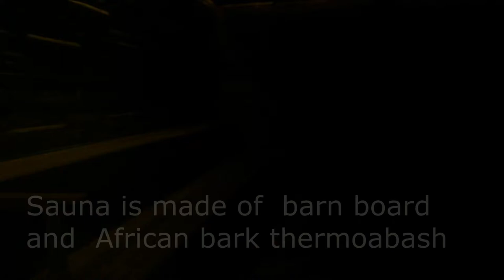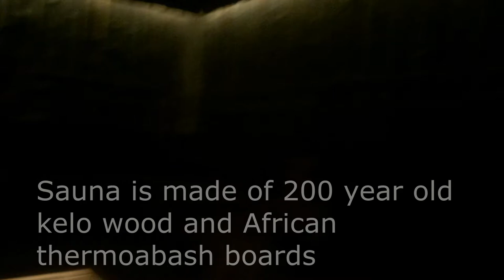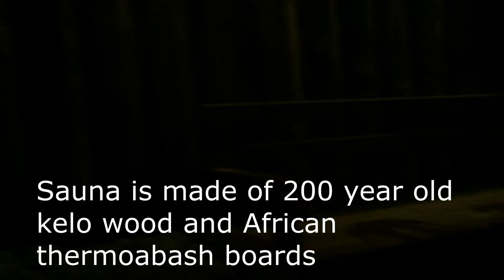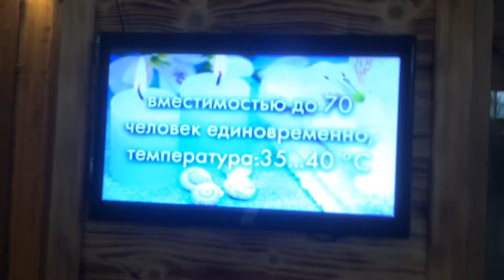Best hotel in Russia all inclusive $60 Лучший отель в России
Best hotel in Russia all inclusive $ 60
Лучший не дорогой Отель в России  4000 руб сутки